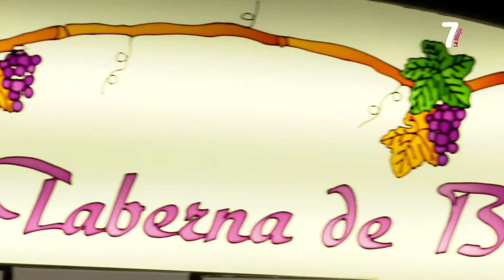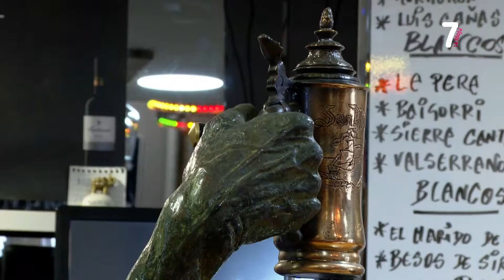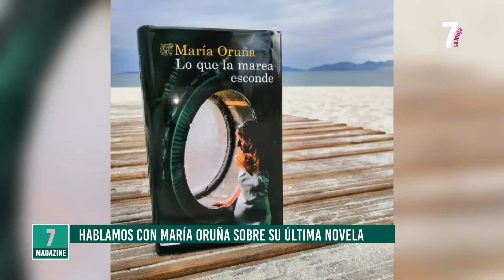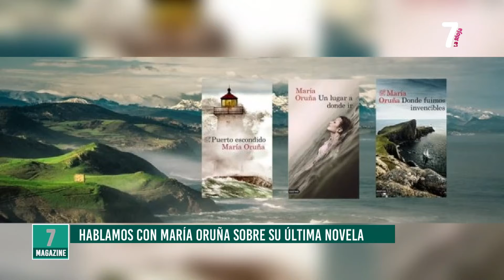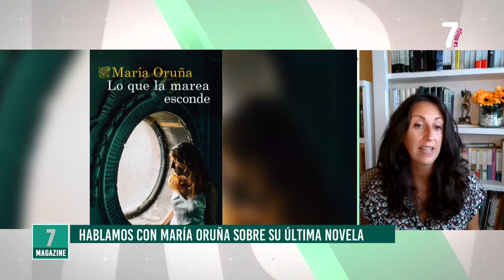7 MAGAZINE 09 09 2021 BLOQUE2